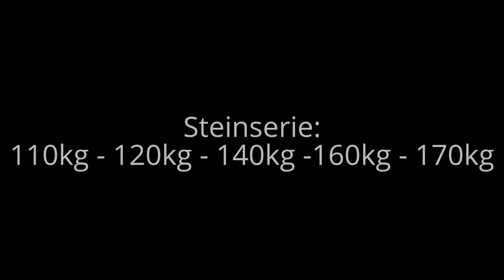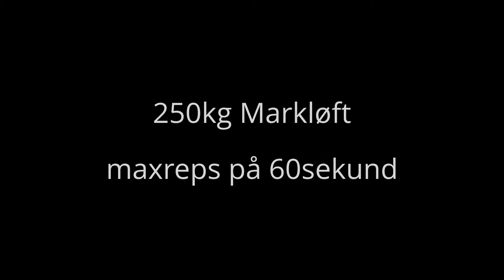Mattis Bjorheim - Norges Sterkeste Mann -105kg 2013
7. August